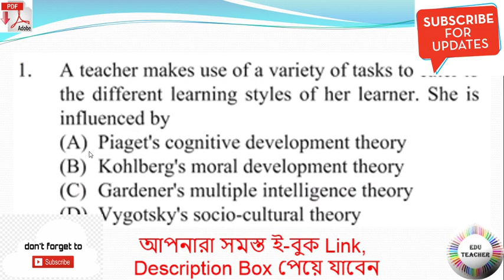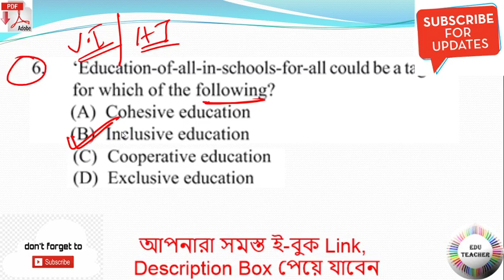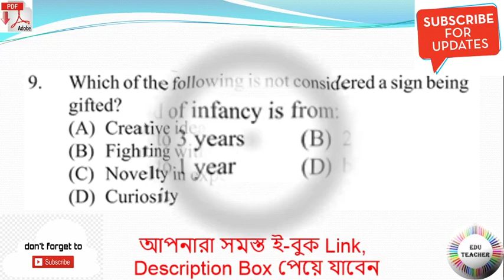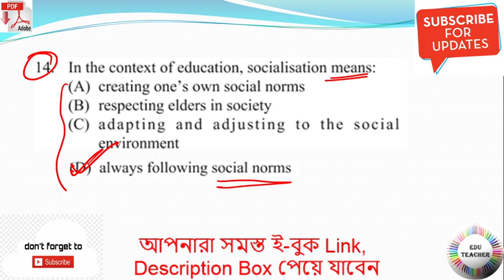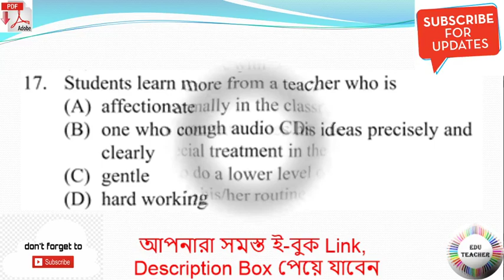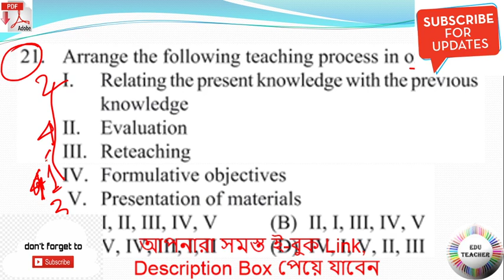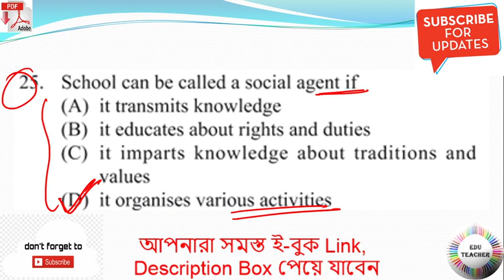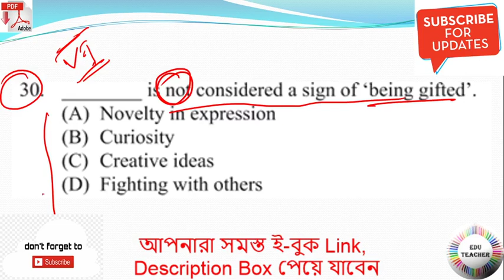Live CDP English MCQ Practice Set 07-Dec-2019 9:30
Live CDP English MCQ Practice Set 07-Dec-2019 9:30
Group D
MATH
WBTET
WBTET Math Pedagogy Selective Question For Bengali Medium
WBTET P1
WBTET PAPER 1 Combo Pack All Subject